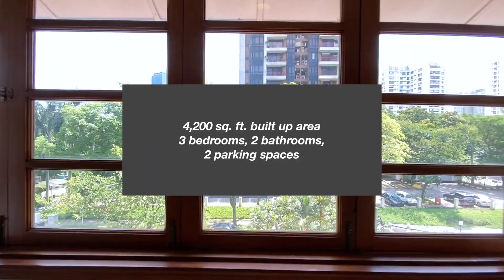[TAKEN] Bukit Bandaraya, Bangsar 3-storey townhouse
[TAKEN]
3-storey townhouse
BukIt Bandaraya, Bangsar
2,200 sq. ft. built-up area
Partly furnished
3 bedrooms, 2 bathrooms, 2 parking spaces

Walking distance to the MRT Station. About 5 minutes drive to Bangsar Shopping Complex and the up and coming Damansara City.

Angela Lee
(REN 04297)

Propnex Realty Sdn Bhd (KLCC)
(Business Reg No. 1254951-W)
A-G-03 Marc Service Residence
No. 3 Jalan Pinang
50450 Kuala Lumpur
Malaysia
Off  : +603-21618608